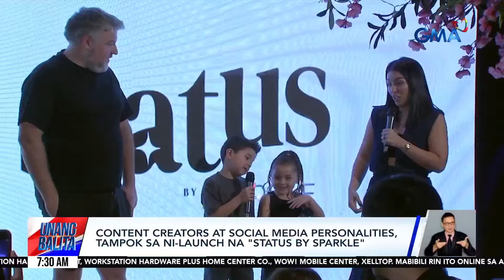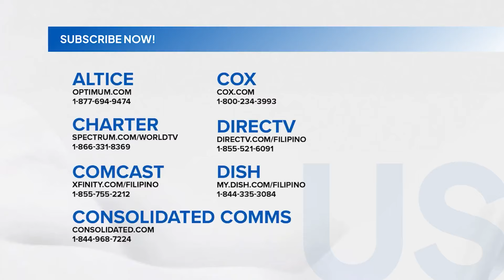Content creators at social media personalities, tampok sa ni-launch na "Status by... | Unang Balita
Content creators at social media personalities, tampok sa ni-launch na "Status by Sparkle"